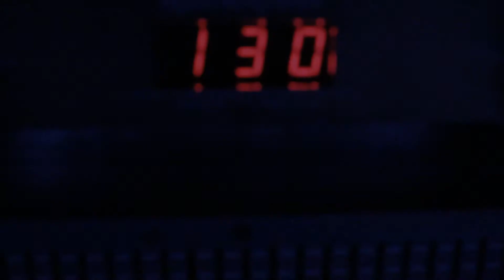previw reel 2012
Prueba 1 reel 2012